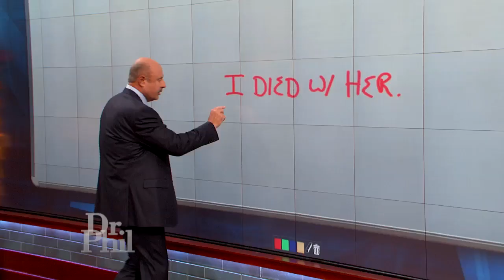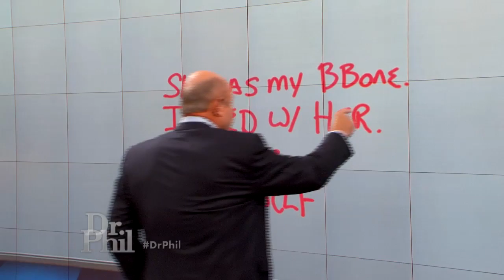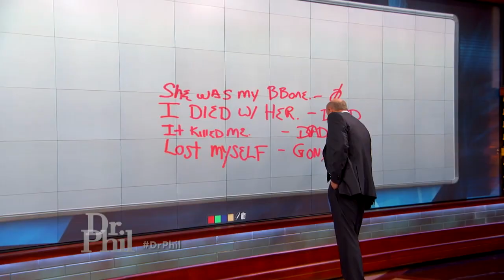How This Woman’s Internal Dialogue Is Affecting Her Life, Including How She Parents Her Children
Dr. Phil shows a grieving woman how the statements she says to herself are affecting every aspect of her life.